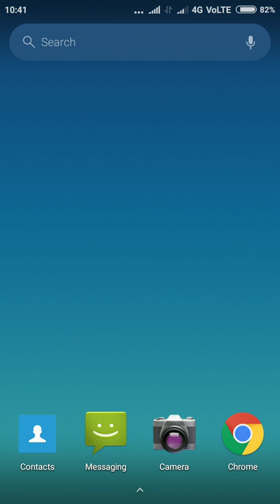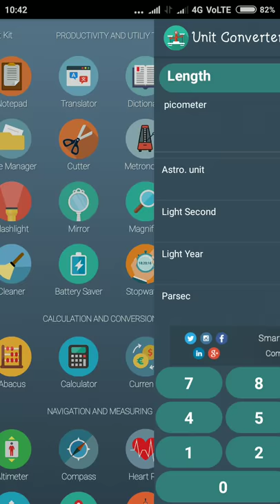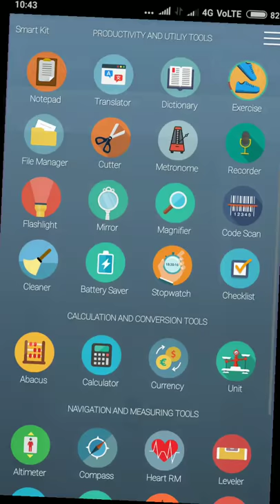app you must have in your mobile--all featues in one app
this is a amazing app having many features it have notepad filemanager currency converter cutter altimeter mirror and many more apps u all will be surprised after watching this appp